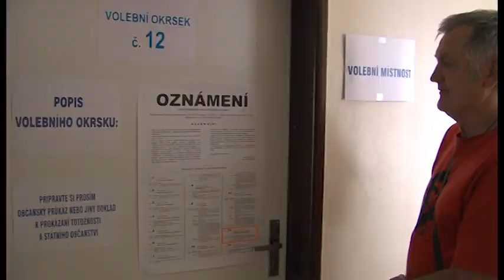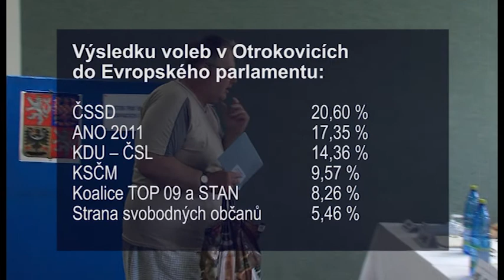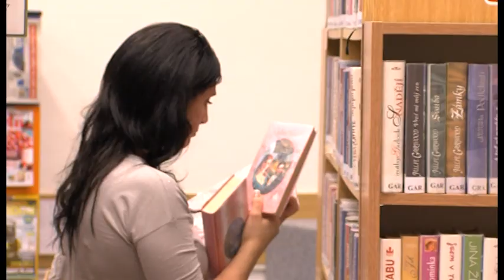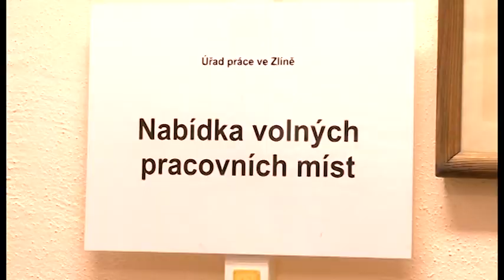Zpravodajství 27. 5. 2014